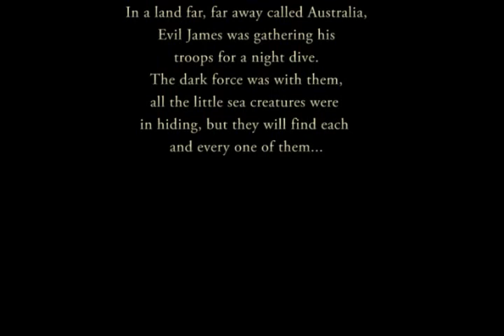MZ Shelly Beach Night Dive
Me, Maryana and James on night adventure